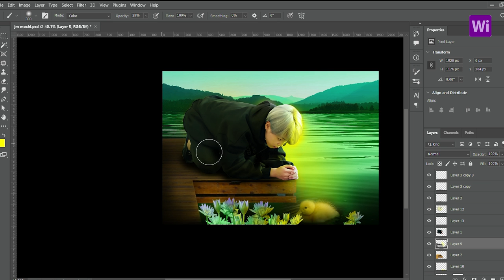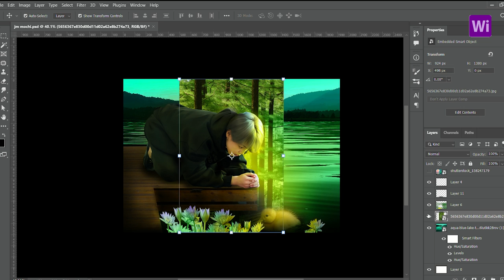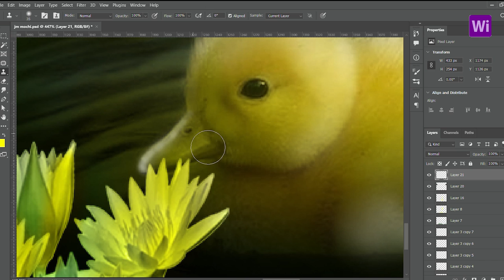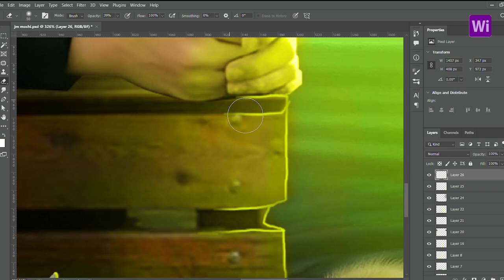Mochi Jimin In Fantasy World / BTS Jimin Photo manipulation /Adobe Photoshop Composition / BTS Draw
Composition Fantasy Editing  of BTS Jimin For ARMY   using adobe PhotoShop for all bts army. its Special for bts 10 th anniversery FESTA
We made a different Combination .